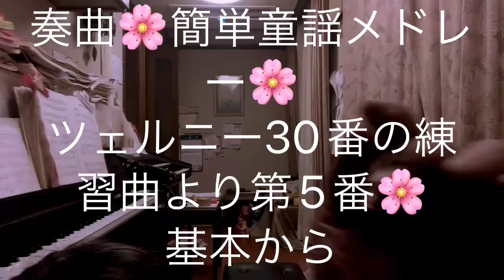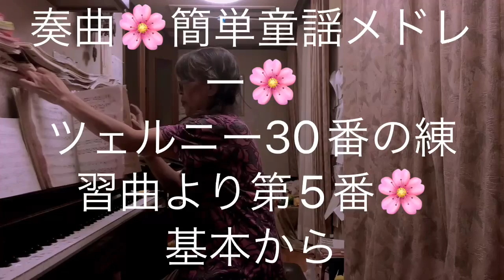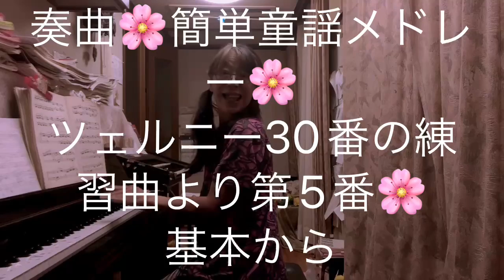繁田真紀ピアノ教室🌸大きな栗の下で変奏曲🌸簡単童謡 転調のコツ🌸ツェルニー30番の練習曲より第5番🌸 基本からアレンジまで楽しく学べます♩